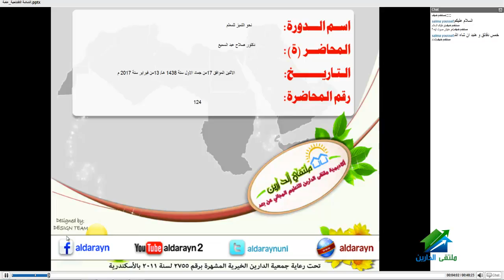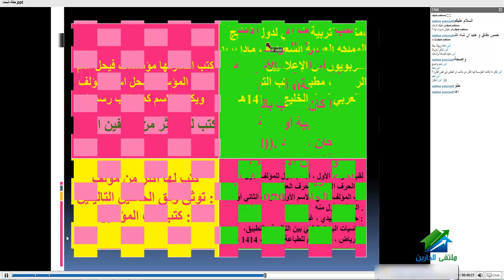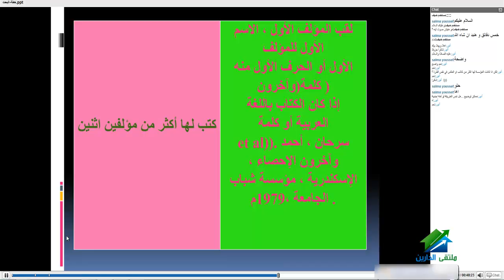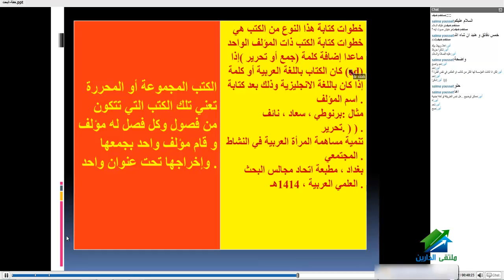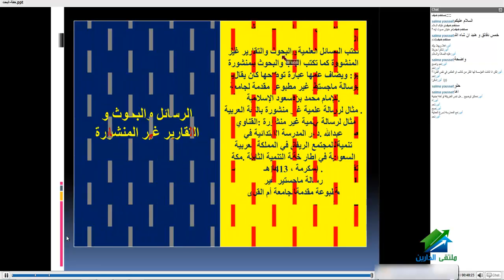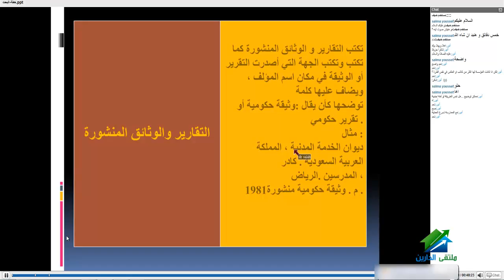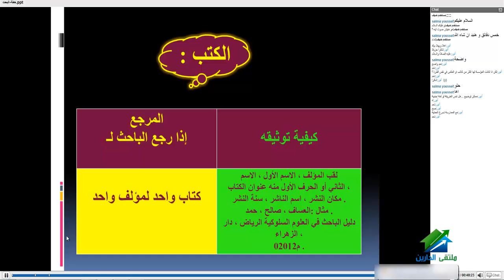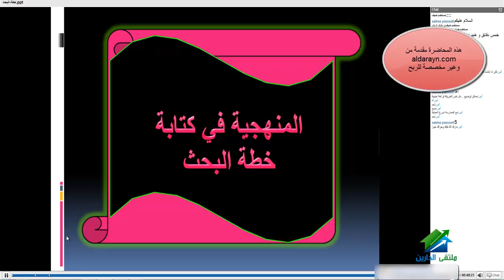نحو التميز للمعلم | أكاديمية الدارين | محاضرة 124 | تابع المنهجية في كتابة البحث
ملتقى الدارين للتعليم المجاني عن بعد aldarayn.com
تابعنا على فيسبوك من هنا
نسألكم الدعاء للمتطوعين